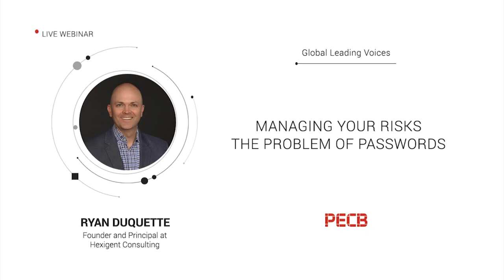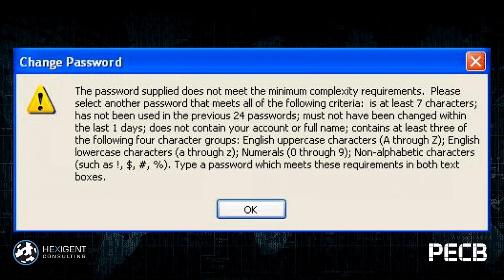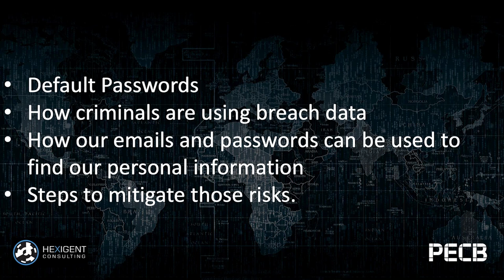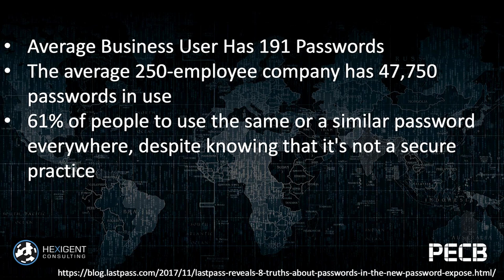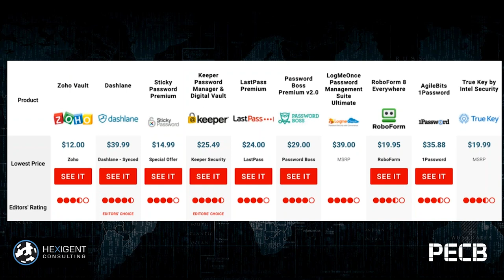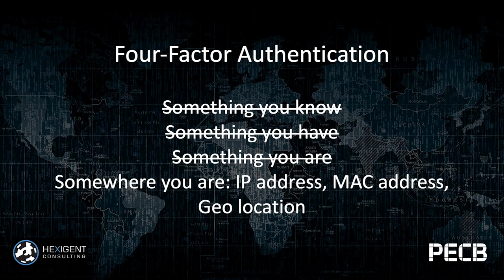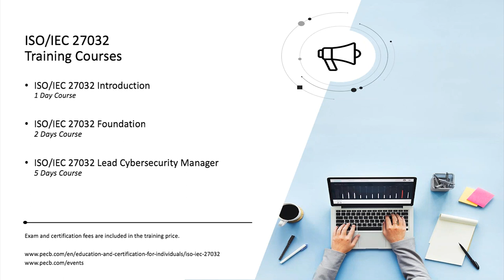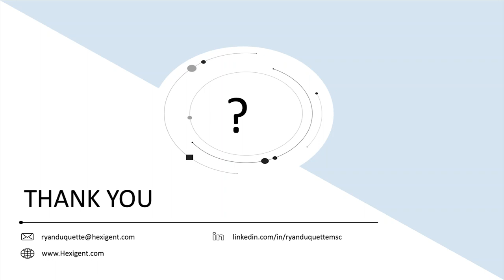Managing Your Risks – The Problem of Passwords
We all use passwords; for our banking cards, for our emails, to log into our work environment, to access our computers and mobile devices and for all the various apps on those devices, for our social media account, and more. They have become commonplace in our society, yet provide us with a false sense of security.  This presentation will discuss the inherent failures when using passwords, how they are now being used against us to commit cyber-crimes, what we need to be doing currently to protect ourselves, and what the future of passwords may hold.

Main points covered:

• How criminals are using our passwords to commit cyber-crimes
• Managing passwords and current ways to protect your data
• What the future may hold for our passwords

Presenter:

Ryan Duquette is passionate about digital forensic investigations and with keeping others from being victimized. He's a seasoned digital forensic examiner with many years of experience in law enforcement and the private sector. He founded Hexigent Consulting which is a firm focusing on digital investigations, cyber security consulting services and litigation support. Ryan works closely with clients involved in workplace investigations and civil litigation matters including intellectual property theft, HR investigation and data breaches He is a sessional lecturer at the University of Toronto teaching digital forensics, holds a Master of Science degree in Digital Forensics Management, and several digital forensics and fraud certifications. Ryan is a director for the Toronto chapter of the Association of Certified Fraud Examiners, has been qualified as an “expert witness” on numerous occasions, and is a frequent presenter at fraud, digital forensics, cybersecurity and investigative conferences worldwide.

Date: November 22nd, 2018